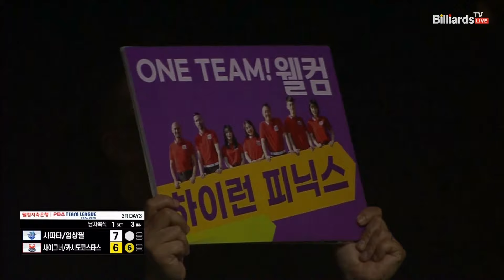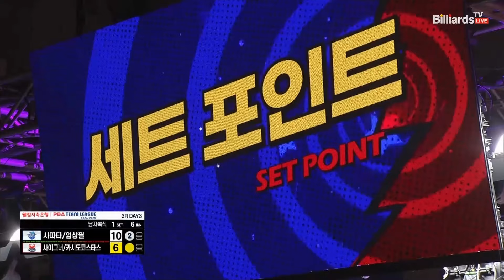1세트 우리금융캐피탈(사파타,엄상필)vs웰컴저축은행(사이그너,카시도코스타스)[웰컴저축은행 PBA 팀리그 3R]